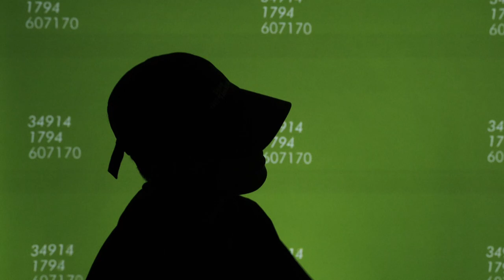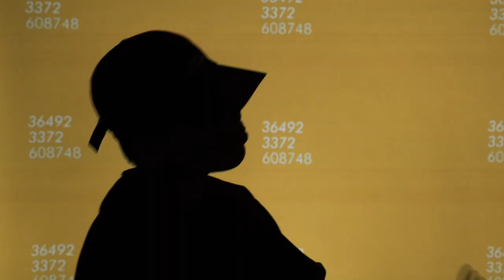Zashō 高林 - Mare 【數羊】（Official Music Video）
Zashō 高林 ’s 2022 EP  Mirare 【目】10/29 上架 !!!
Stay tune !!!
Artist ｜ Zashō 高林
Beat Arranger ｜ IOF
Composer & Lyricist ｜ Zashō
Producer ｜ Zashō
Recording x Mixing x Mastering ｜ 蕭勝文Hsiao
Studio ｜ OOPIG
睡前服用
Presented by ｜ ROOFTOPMOB
Executive Producer ｜ Zashō
Video produced by｜ Milk Tsang
Starring ｜ Zashō／Aminato／SAXER／ LICKONE／ZAC RAO／MONSEN／LIL STUMMY／林冠辛／林立揚／陳柏毓／張卓穎／黃以遷
Zashō 高林：
Lyrics:
[intro.]
睡得好嗎？  聽得到嗎？
[verse]
妳睡得好嗎？  我想，我不 我想，我不
妳聽得到嗎？ 我再  重複  我再 重複
妳聽得到嗎？ 我在 重複 正在 重複
羊來了 羊來了 遠方的羊 就要來了
親愛的 親愛的 原諒我如此清醒著
噢愛人買給我一雙眼
讓我看到了神的臉
噢害我們的差別
轉瞬間離了那麼遠
要怎麼追 我追 我追
才能窩在妳身邊
妳說還有我時間 可我自己對
沒出息
很在意 很在意 在意到反鎖在房間
渴望妳
再說多點  多說點
睡前童話
世界多大 壞人的醜樣
跟現實一樣
[pre chorus]
羊來了羊來了
牠把狼 引來了引來了
羊來了羊來了
牠把狼 引來了把狼引來了
[chorus]
妳只用溫柔填滿了角落
獨漏上靈魂的冷風
I got nothing but sorrow
so tell me how to cure myself
怎能睡得好 又睡得著
當那隻羊還沒被趕跑